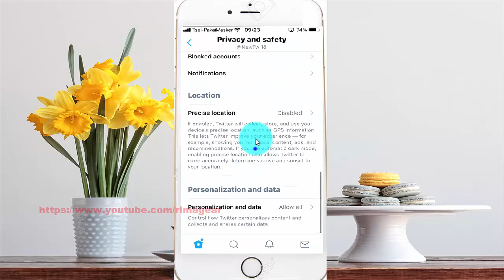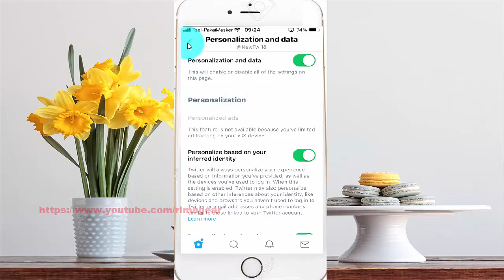How to enable or disable twitter Personalization and data on iPhone 6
On this video you can know How to enable or disable twitter Personalization and data on iPhone 6 with iOS 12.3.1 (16D39) operating system